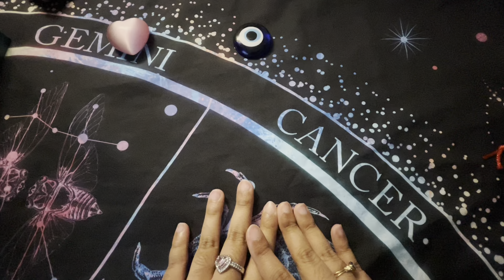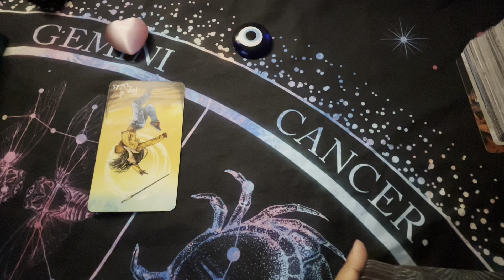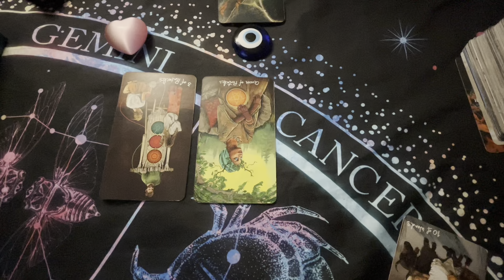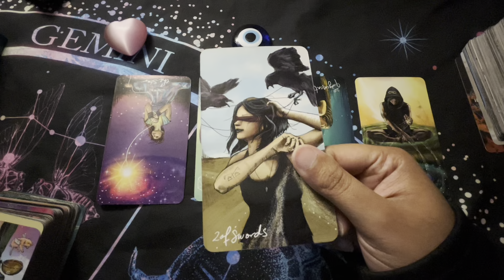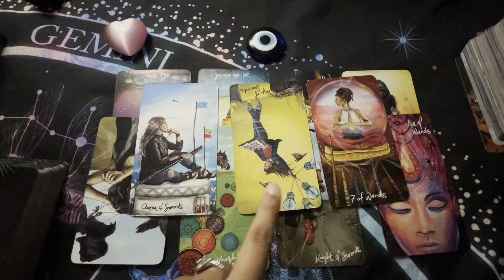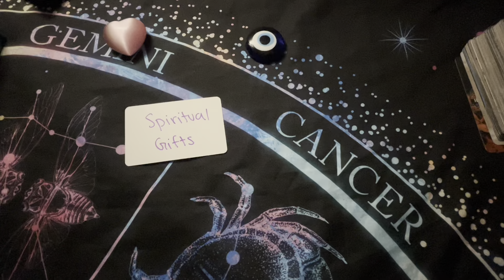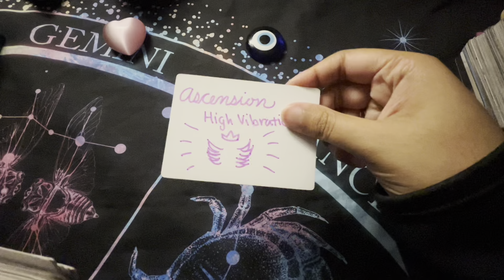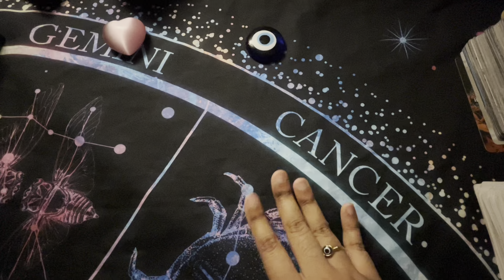Is a divorce coming?😢💔Karmic Lessons and understanding the company you keep❤️‍🩹 Nicki & Kenny 🔮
Hi Cosmic Family🛸! Hope y’all enjoy!